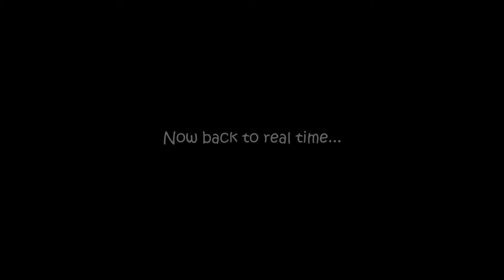AUSTRALIA | Vlog 137 - Update and Travel Plans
Travel Channel | Australia | Perth | Vlog

Want to know what's been happening the past few weeks and are curious to see where I am off to next? Go ahead check out the video. I will tell you all about our upcoming travel plans whilst taking you through the day with me.

Our Equipment